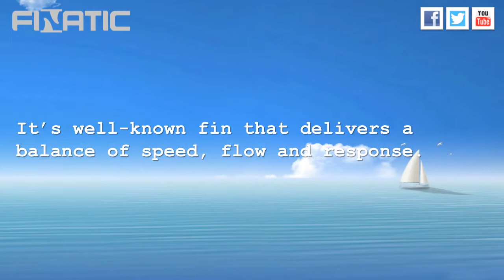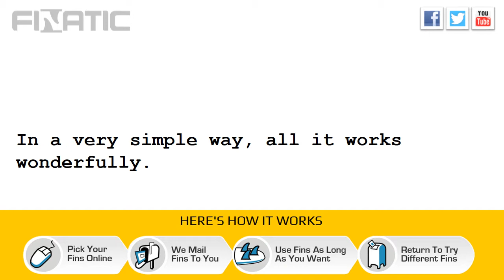FCS II Performer Performance Core Carbon Fins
What if you don’t need to buy a surfboard fin, yet be able to enjoy surfing with it?